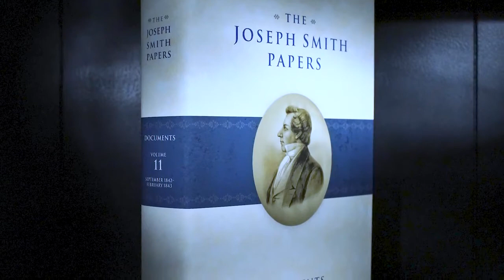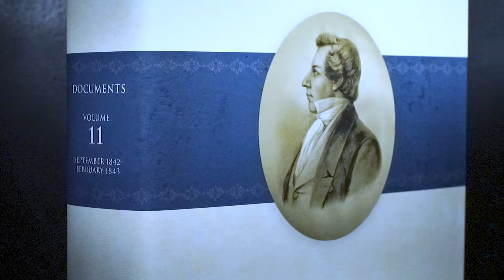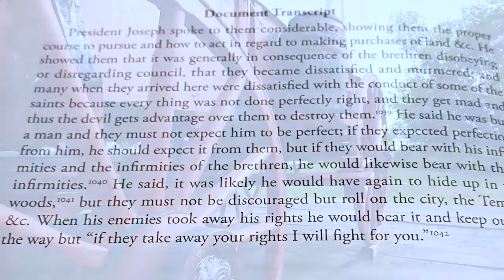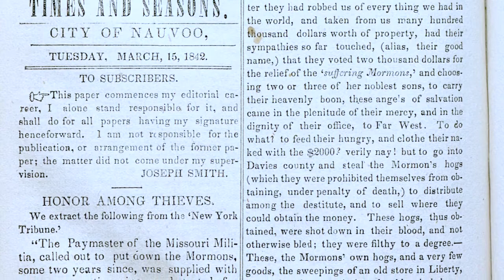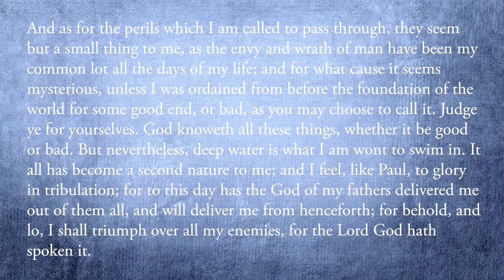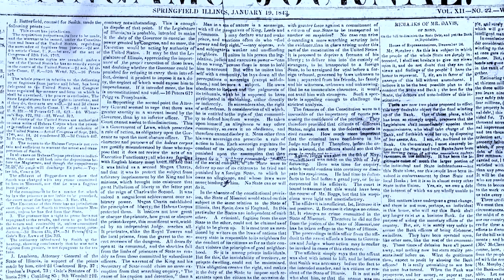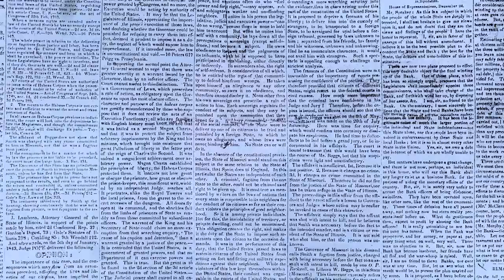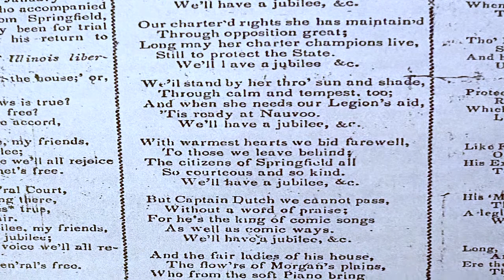Joseph Smith Papers, Documents Volume 11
Glenn Rawson interviews historians Spencer W. McBride, Jeffrey D. Mahas, and Brett D. Dowdle about the eleventh volume in the Documents series, published in October 2020. This volume features 105 letters, sermon accounts, poems, legal records, and other documents from September 1842 through February 1843. In this trying period, Joseph Smith continued to lead the church and the city government of Nauvoo as opponents sought his arrest and extradition to Missouri.